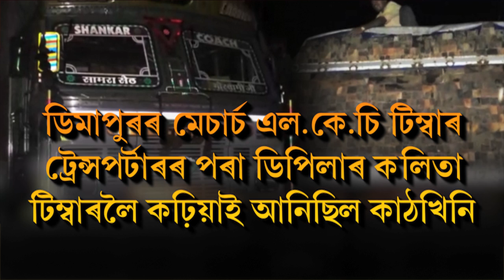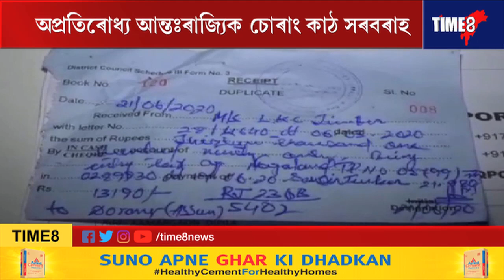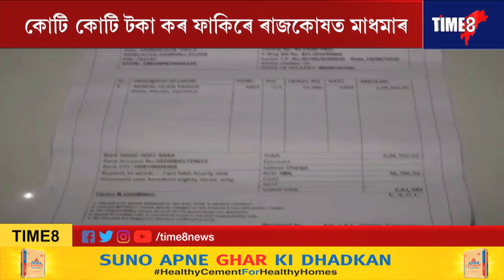অপ্ৰতিৰোধ্য আন্তৰাজ্যিক চোৰাং কাঠ সৰৱৰাহৰ ছিণ্ডিকেট চক্ৰ